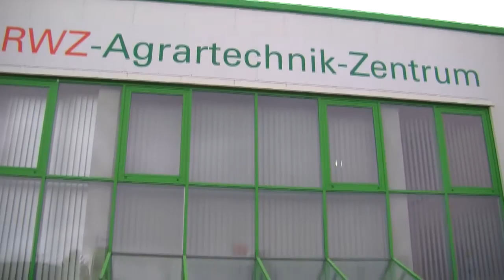Regionensieger West & Bundessieger: RWZ-Agrartechnik-Zentrum Rommerskirchen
- AGRARTECHNIK Service Award -
Dass die RWZ-Technik über solch einen kundenorientierten und kompetenten Service verfügt, hat der wiederholte Erfolg bei der Teilnahme des alljährlich stattfindenden Agrartechnik Service Award des Fachmagazins „Agrartechnik“ bewiesen. Wir stellen uns auf den Kunden ein und haben uns auf die ständig wachsenden Anforderungen, die die rasanten Entwicklungen in der Agrartechnik und damit auch unsere Kunden fordern, eingestellt und unsere Technikbetriebe weiterentwickelt. Die wiederholten Siege beim renommierten Award bestätigen unsere Teams in ihrer Arbeit.

Herzlichen Glückwunsch an das Team in Rommerskirchen.